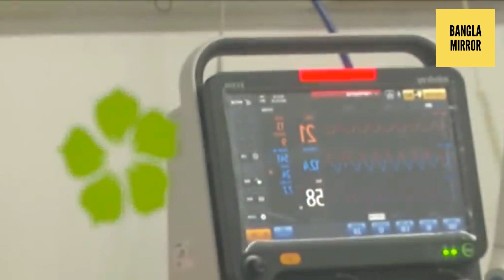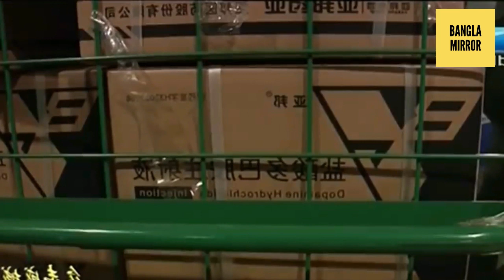করোনা ভাইরাস ঝুকিঁতে বাংলাদেশ বাচাঁর উপায় কি জানুন Corona Virus I Bangla Mirror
চীনে করোনা ভাইরাসে আক্রান্ত হয়েছে এপর্যন্ত ২ হাজার ৮ শো ৪ জন। এর মধ্যে ৮০ জন মারা গেছে। এই ভাইরাসের আতংকে আছে বাংলাদেশ। করনীয় কি ?